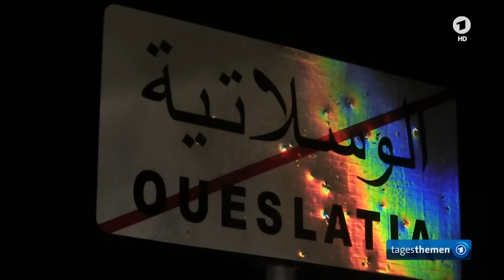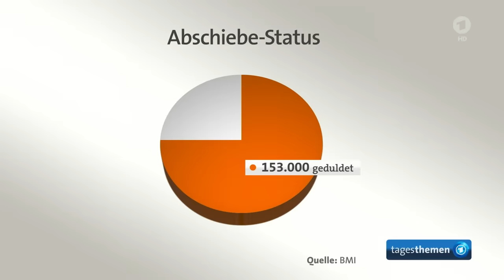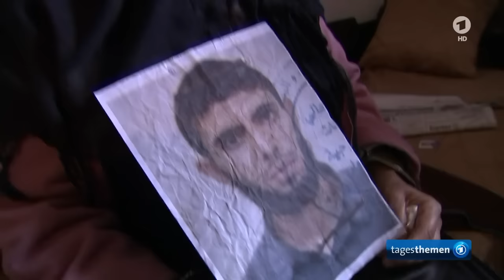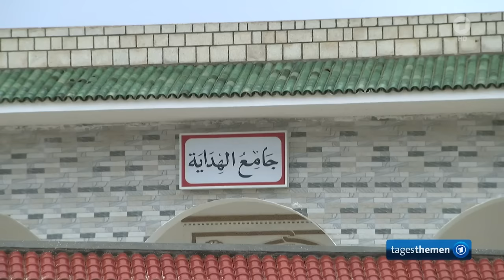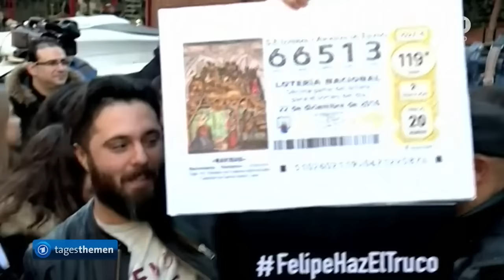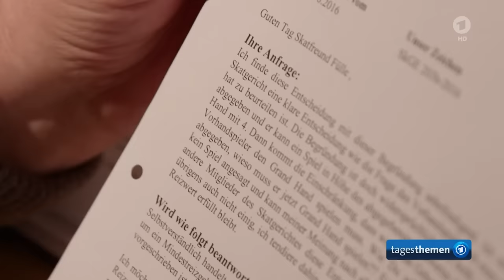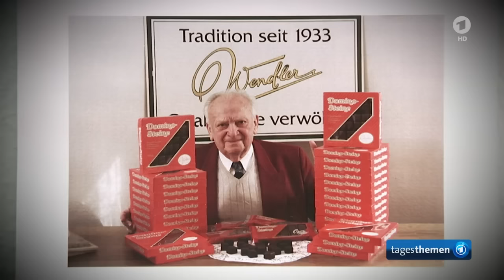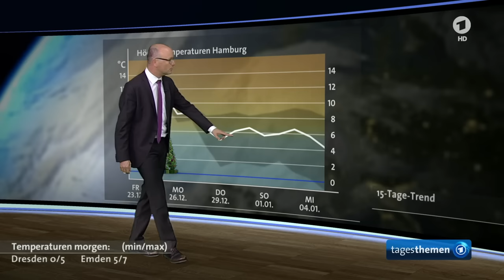tagesthemen 23:00 Uhr, 22.12.2016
Themen der Sendung: Fahndung nach Terrorverdächtigen Anis Amri, kurzerklärt: Abschiebungen, Debatte über politische Konsequenzen aus Anschlag, Terrorismus in Tunesien, Der Kommentar, Weitere Meldungen im Überblick, Geschichte der Dominosteine, Das Wetter